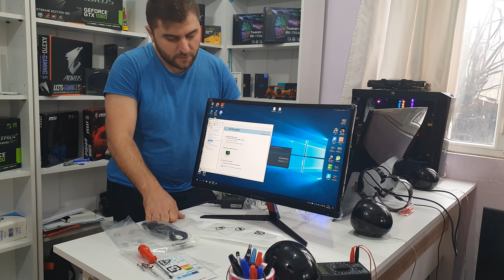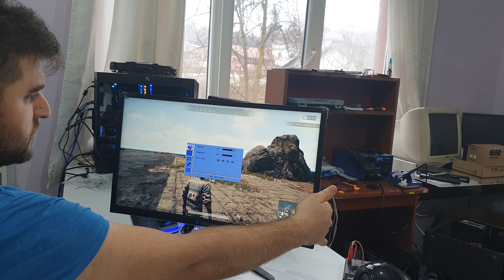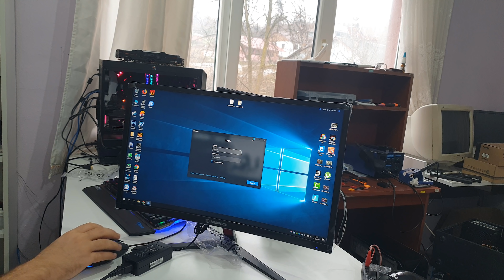Rampage Bright RM-61 24" 144Hz Curve Oyuncu Monitörü İncelemesi 👍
Rampage Bright Rm61

Bu monitör hakkında ilk söylememiz gerekenler şunlar 144hz curve samsung va panel 1ms gsycn çok rahat ve hatasız bir şekilde kullanma tam bir oyuncu monitörü incelemizde 5 gün boyunca oyunlarda videolarda test ettim yırtılma dalgalanma vb. hiçbir sorun ile karşılaşmadım herşeyinizi tam olarak karşılıyor.

Nyber Tech İyi Sehirler Diler.

Aşağıdaki Linklerden Bize Ulaşabilirsiniz.